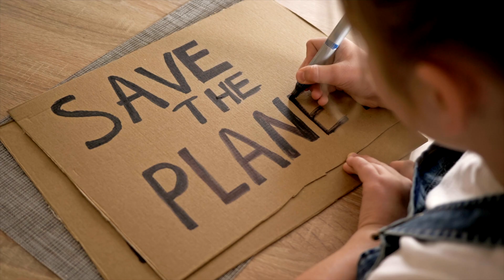BYD - Let's Cool the Earth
If lowering the global temperature by 1° sounds like a small goal, watch our new film to discover just how tremendous — and vital — it really is.

The possible consequences are dire, but luckily we can take action right now. Let's work together to bring sustainable mobility to the world and cool the Earth by 1°C!